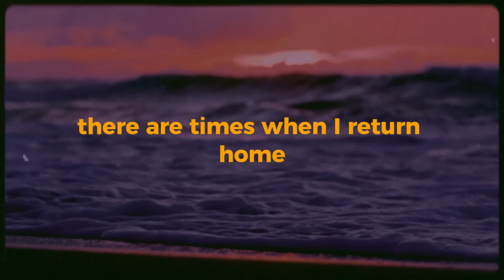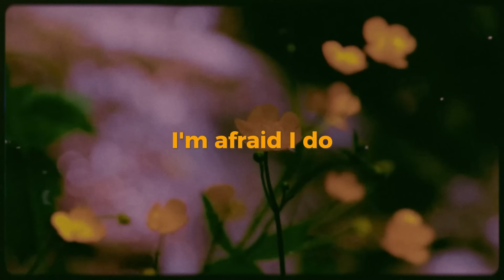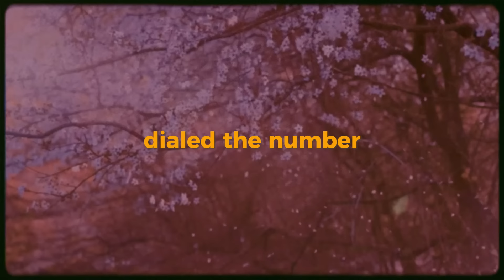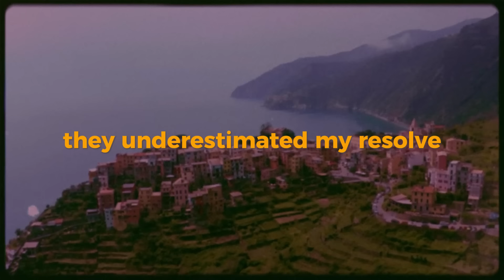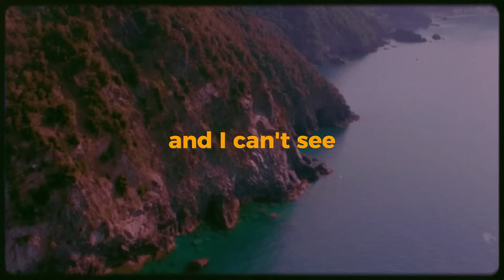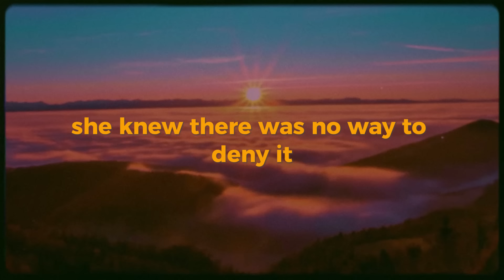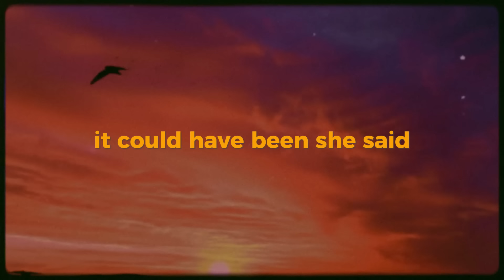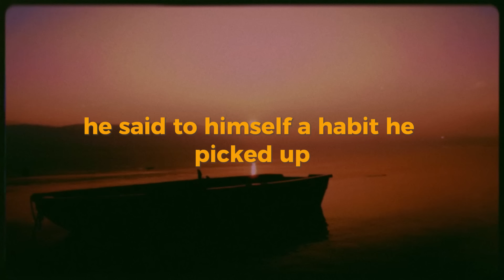3 Best Stories About Cheating Wives | Part 4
📙 New video with the best stories especially for you, my dear subscribers and guests of the channel!

00:00 - 1 Story
45:38 - 2 Story
01:09:21 - 3 Story